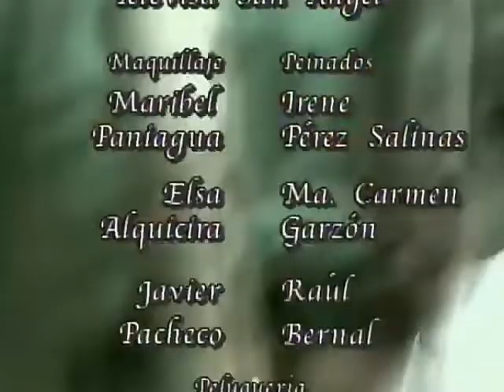¡María del Carmen le confiesa su amor a Carlos Manuel frente a la iglesia!: Abrázame muy Fuerte